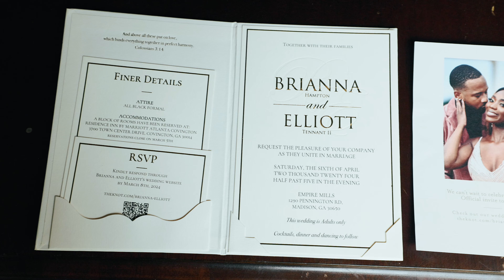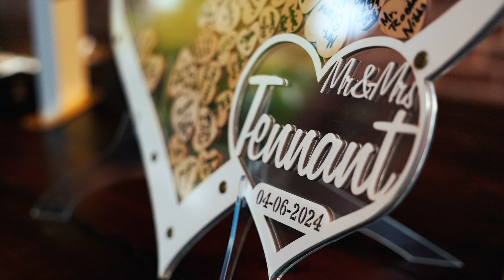Brianna & Elliott Wedding - Empire Mills (4K)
Canon R6
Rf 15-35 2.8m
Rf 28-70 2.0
Dji Ronin S 2
Dji Mavic 3
Zoom H8
SanDisk SD Card
Rode VideoMic Pro+
Rode Wireless Go II
Portable Power Station

MacBook Pro 16in
Lacie SSD
Lacie HardDrive
Apple Headphones (Wired)